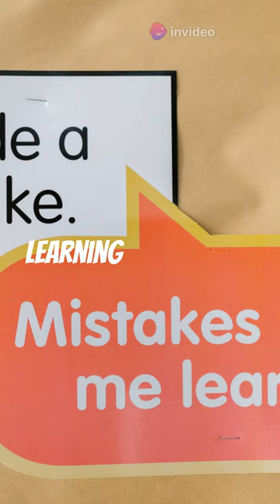7 Harmless Habits That Make You Miserable